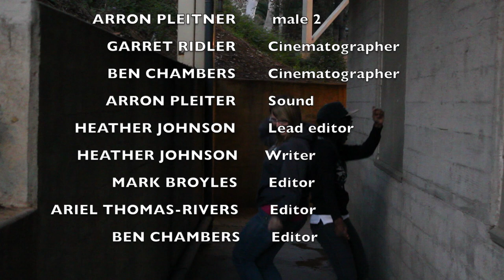The Cheater remix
When two women come to the realization they are being played by a cheater, revenge insues.